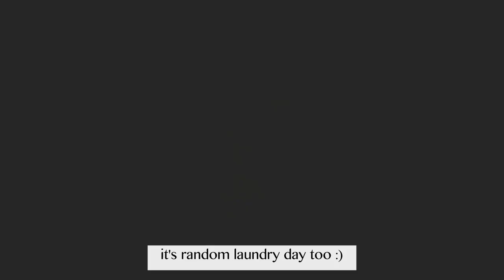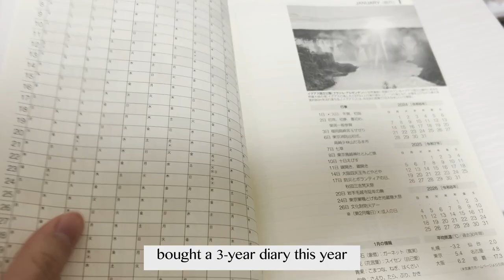Foreigner Working in Japan l Cooking dinner, skincare, diary, me-time after work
Hello there! Recording my daily life after work through this VLOG :)